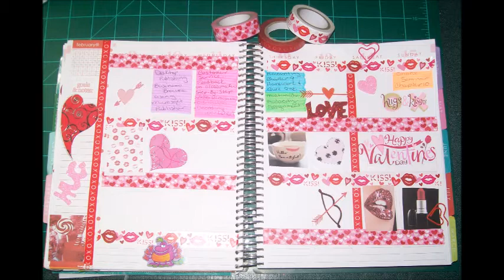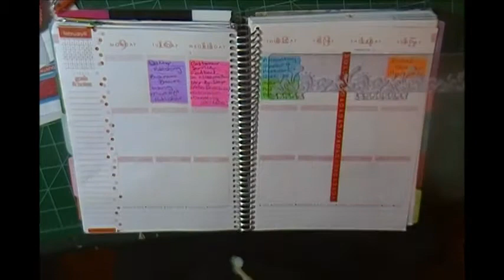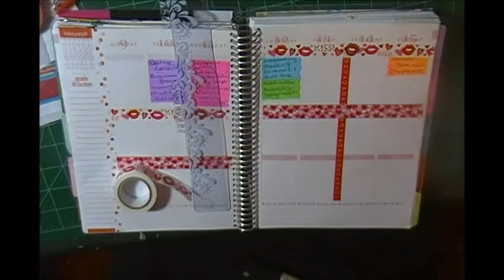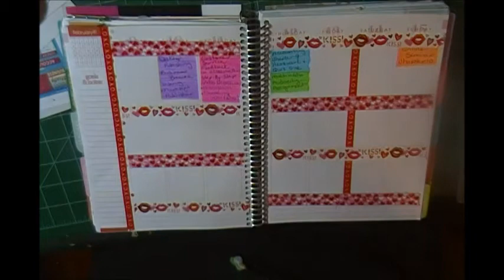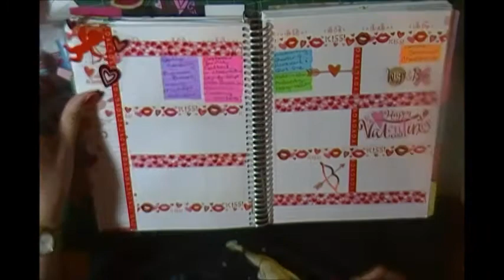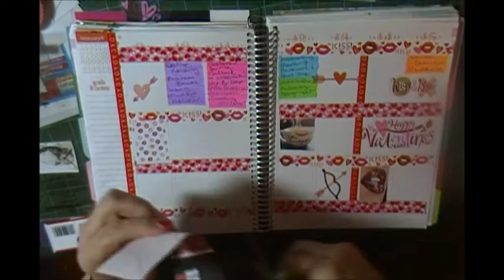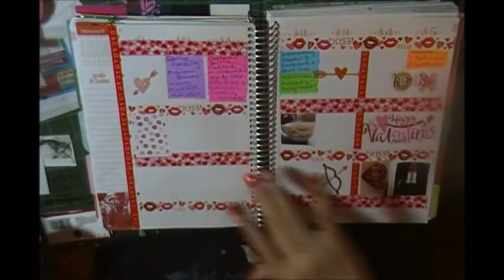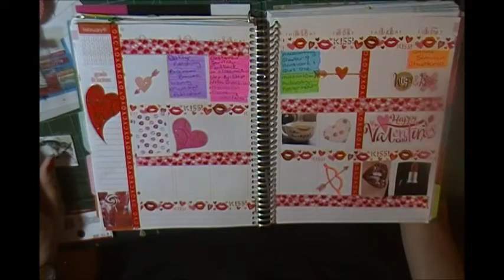Weekly ECLP Planning Feb 9-15, 2015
I love getting snail mail!